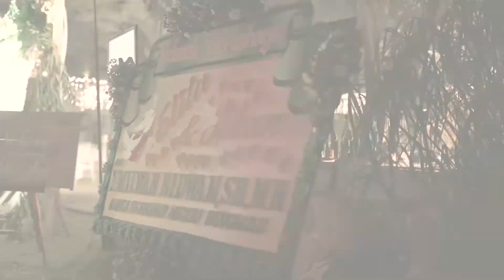Elita & Jihan Wedding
Such a beautiful combination of rustic and white wedding!

Venue: Astagina Resort Villa and Spa, Bali
Decor: Wonder Decoration
WO: Bali Wedding Wonder
Photo & Video: BD Picture